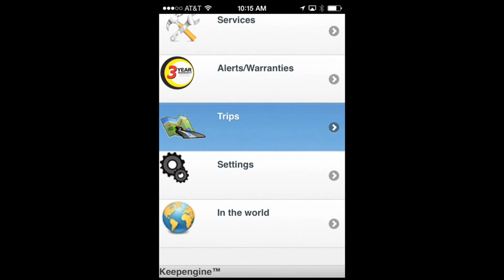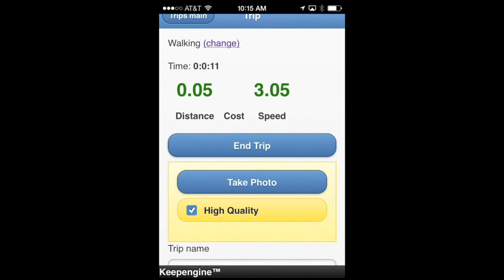The Matt Davis Trail by Keepengine and FlyOverTrip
See how Keepengine can create and display a trip with photos and FlyOver